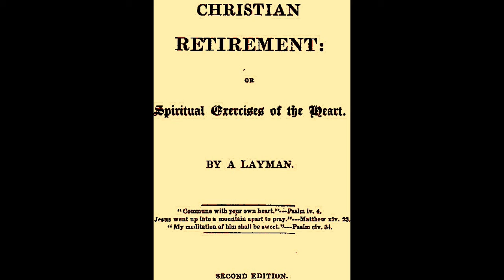On True Happiness, by Thomas Reade.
On True Happiness, by Thomas Reade. This is from his work titled, "Spiritual Exercises of the Heart", or "Christian Retirement".

Happy is that people, that is in such a case: yea, happy is that people, whose God is the LORD.
~ Psalm 144:15

Behold, God is my salvation; I will trust, and not be afraid: for the LORD JEHOVAH is my strength and my song; he also is become my salvation. And the angel said unto them, Fear not: for, behold, I bring you good tidings of great joy, which shall be to all people. Rejoice in the Lord alway: and again I say, Rejoice. And I heard a great voice out of heaven saying, Behold, the tabernacle of God is with men, and he will dwell with them, and they shall be his people, and God himself shall be with them, and be their God.
~ Isaiah 12:2, Luke 2:10, Philippians 4:4, Revelation 21:3

The LORD is the portion of mine inheritance and of my cup: thou maintainest my lot. The lines are fallen unto me in pleasant places; yea, I have a goodly heritage. I will bless the LORD, who hath given me counsel: my reins also instruct me in the night seasons. I have set the LORD always before me: because he is at my right hand, I shall not be moved. Therefore my heart is glad, and my glory rejoiceth: my flesh also shall rest in hope. For thou wilt not leave my soul in hell; neither wilt thou suffer thine Holy One to see corruption. Thou wilt shew me the path of life: in thy presence is fulness of joy; at thy right hand there are pleasures for evermore.
~ Psalm 16:5-11

Q. 1. What is the chief end of man?
A. Man’s chief end is to glorify God, and to enjoy him forever.

Ecc 12:13  Let us hear the conclusion of the whole matter: Fear God, and keep his commandments: for this is the whole duty of man.
~ Ecclesiastes 12:13

Where there is no vision, the people perish: but he that keepeth the law, happy is he.
~ Proverbs 29:18

This is the true state of man by nature. He is up in arms against his Maker. Hence he is an object of deserved condemnation. His natural conscience testifies indeed against him. But he breaks through all restraints, and sins with awful determination.

The Almighty could, by a single volition of his will, consign the rebel to eternal death. But Oh! how sweetly do grace and mercy shine! yes, how wonderfully does mercy rejoice against judgment! Jesus descends; satisfies the demands of the law; removes the curse, and opens the kingdom to all believers. To believe this mystery of love; to receive Christ into the heart by faith; to live under the abiding influence of this heavenly truth, is to attain the grand secret of happiness. All else is but vanity and vexation of spirit; for there is no peace, says my God, to the wicked. It is evident, then, that true happiness consists in being at peace with God, through Jesus Christ; and in the habitual enjoyment of that peace in the conscience, through the power of the Holy Spirit.

This delightful state of reconciliation with God is connected with inward purity, as the blessed fruit of the Saviour's death; for holiness is an essential part of Christ's salvation. Thus peace and purity felt and enjoyed, form that happiness which creates a heaven in the soul, and prepares the soul for the enjoyment of heaven.

takeupcross